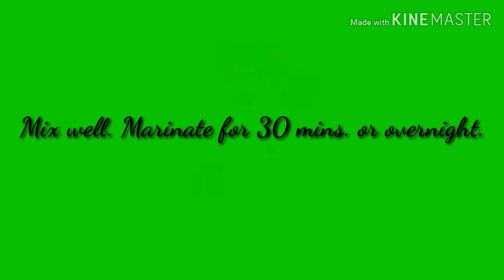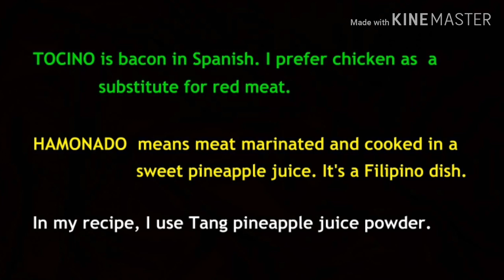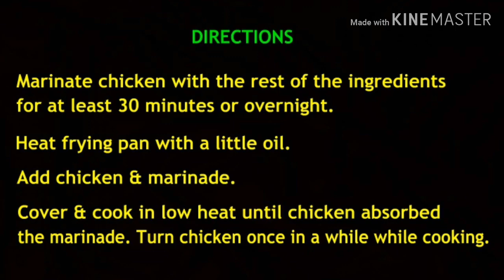CHICKEN TOCINO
A Filipino style tocino that everybody's love. Enjoy!